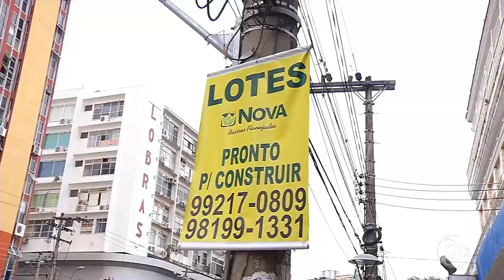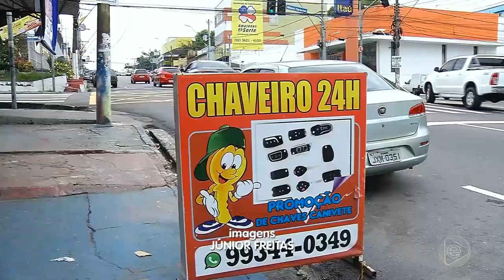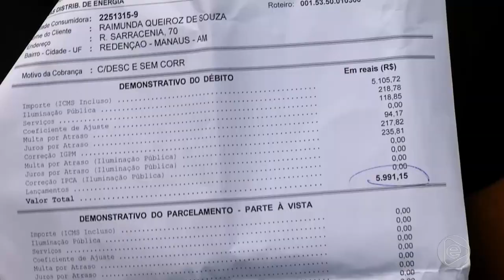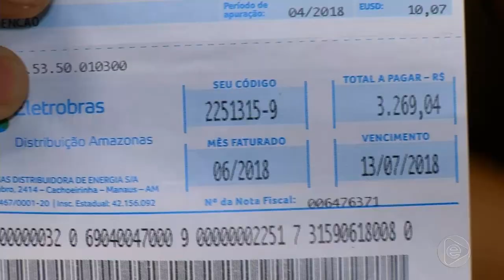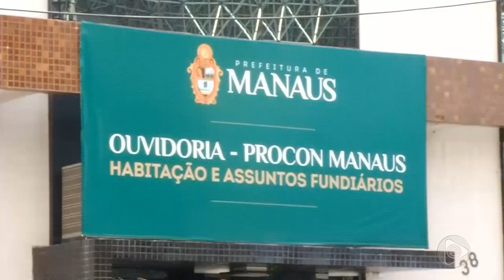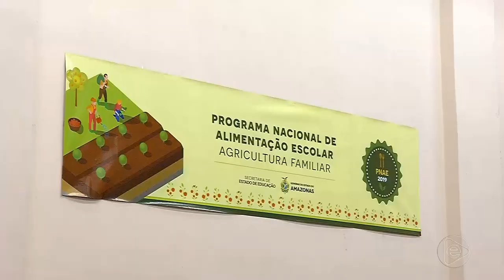Jornal Em Tempo (25.02.2019) 2º Bloco